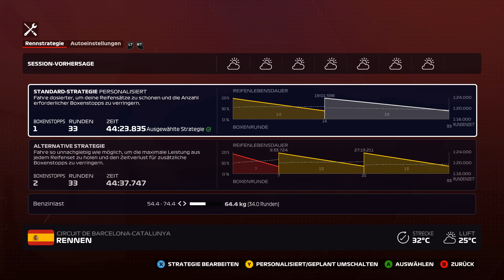Let's Play F1 2020 My Team #216 - Großer Preis von Spanien in Montmeló - Rennen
My Team Saison 4 Prost Grand Prix | In F1 2020, zu Deutsch Formel 1 2020, gibt es einen neuen Spielmodus – My Team. In diesem Modus besitzen wir einen eigenen Rennstall und stellen das elfte Team in der Startaufstellung. Und weil uns das Team gehört, können wir nicht nur entscheiden, wie entwickelt oder welche Abteilung ausgebaut wird, wir können uns auch selbst ans Steuer unseres Formel 1-Boliden setzen und einen Teamkollegen anheuern. Das letzte neue Formel 1-Team, Haas, konnte seit der Gründung 2016 noch nicht aufs Podium fahren. Kommen wir ihnen zuvor?